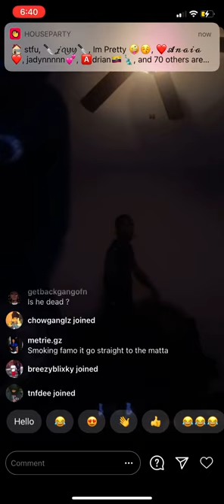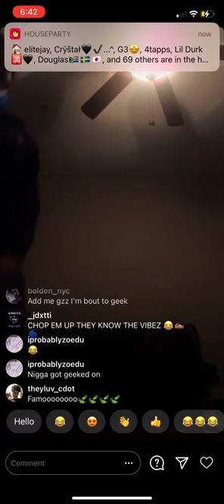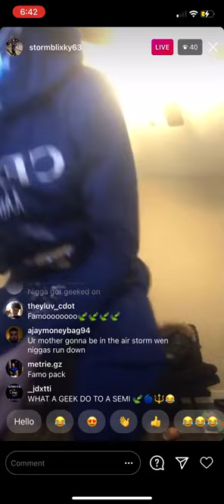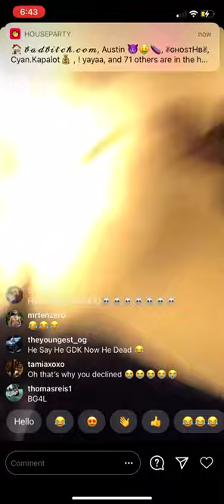STORM BLIXKY ON LIVE TROLLING FAMO BANGA DIED??🤔🤔😱😈💀